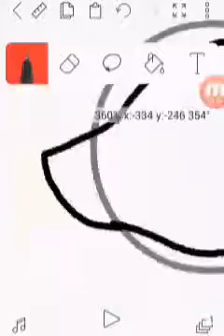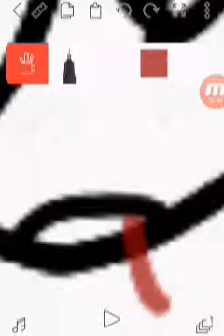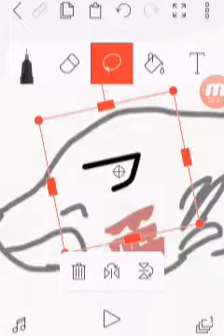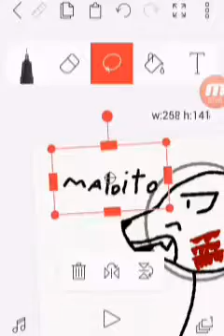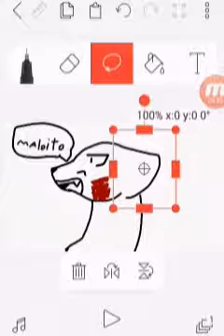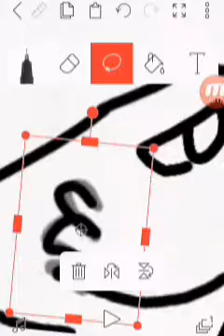no puedo dejatlos sin video (perdon si se be mal)